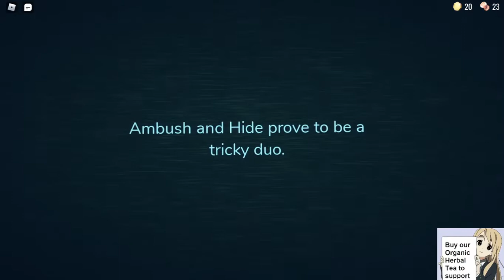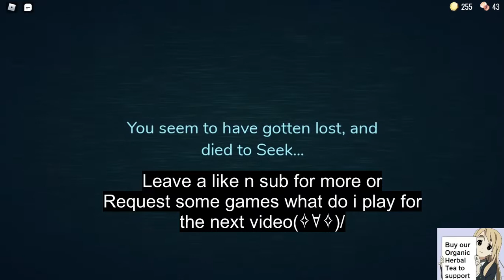Doors with horrors behind That's it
Its not scary for me cuz it only hurts my ears that's all of it